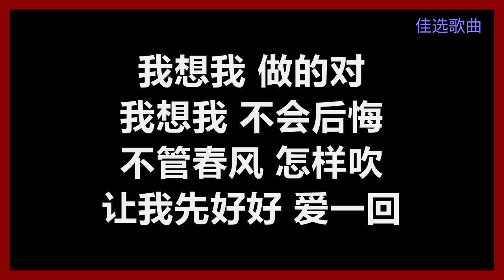林忆莲 - 《不必在乎我是谁》 [歌词]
林忆莲
《不必在乎我是谁》
作词：李宗盛
作曲：李宗盛
编曲：Jenny Chin (陈爱珍) & Mac Chew (周国仪)

我觉得 有点累　我想我 缺少安慰
我的生活 如此乏味　生命像花 一样枯萎
我整夜 不能睡　可能是因为 烟和咖啡
如果是因为 没有人陪　我愿意 敞开心扉

几次 真的想让 自己醉　让自己远离 那许多恩怨是非
让隐藏已久的 渴望随风飞　喔　忘了我是谁
女人 若没人爱 多可悲　就算是有人 听我的歌会流泪
我还是真的期待 有人追　何必在乎 我是谁

我想你 说的对　寂寞 使人憔悴
是寂寞 使人心碎　恋爱中的女人 才美
我想我 做的对　我想我 不会后悔
不管春风 怎样吹　让我先好好 爱一回

让隐藏已久的 渴望随风飞　请你 忘了我是谁